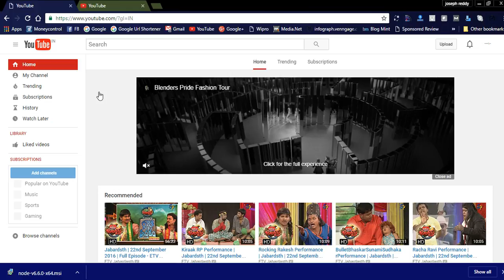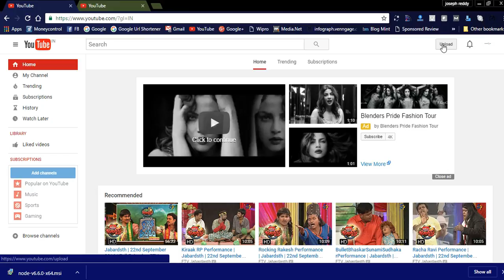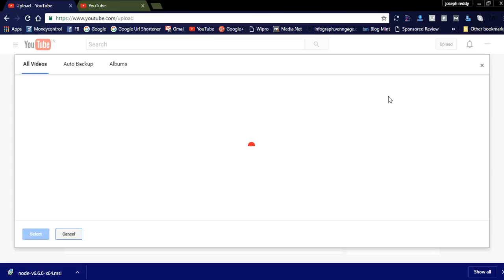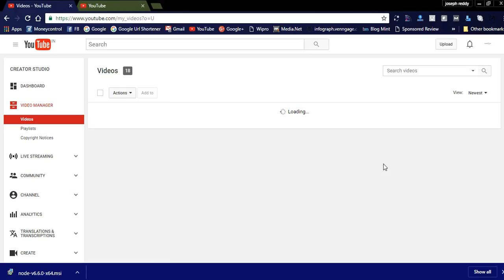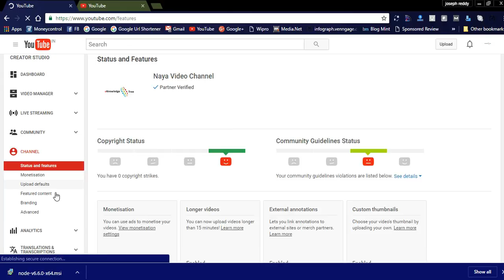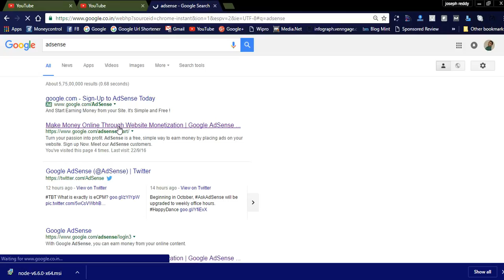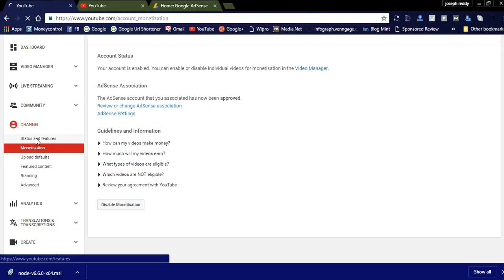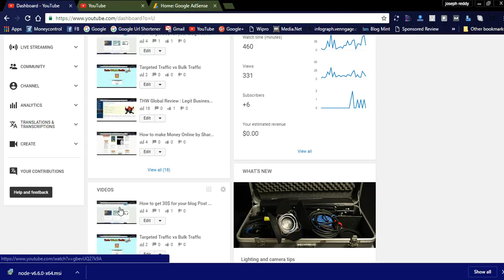How to Get $1000 Using You tube Videos?